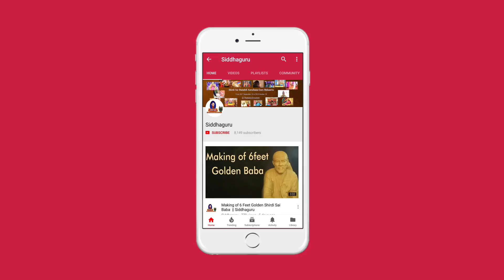ఈ స్వామి ధ్యానంలో నన్ను శిరిడీకి, కాశీకి తీసుకొని వెళ్ళారు || i went shirdi and Kasi in meditation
Devotee Shared his experience that, Siddhaguru had taken him to Shirdi and kasi during the time of meditation along with him and after darshans there brought him back to the meditation hall along with Shirdi Sai Baba...